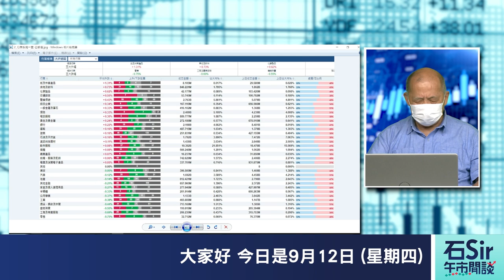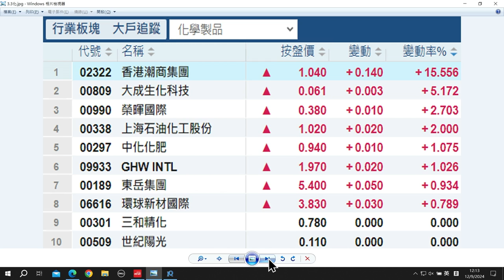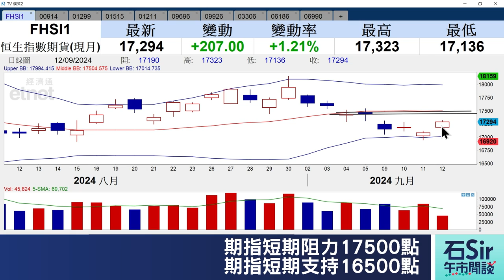石Sir午市閒談｜今日推介海螺水泥、友邦保險、華潤醫療